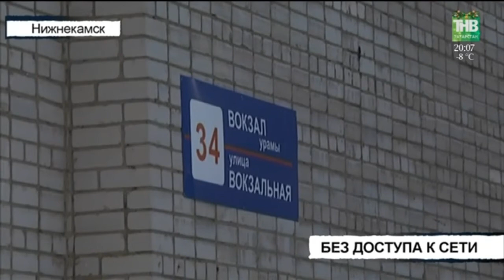Вызов 112 - 26/12/17 ТНВ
Координаты:
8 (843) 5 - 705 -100

Таяну ноктасы. В эфире: пн, вт, ср, чт - 19:00

Вечерняя игра. В эфире: пн, вт, ср, чт - 22:10

7 дней. В эфире: вс - 19:30, 21:30